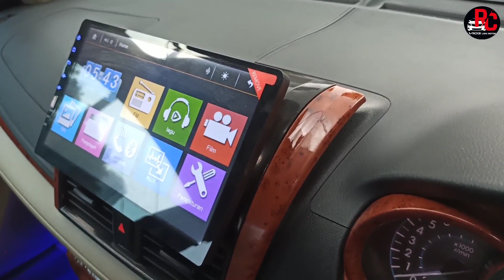PESANAN DARI PACITAN - VIOS LIMO GEN 3 TAHUN 2015 BLACK METALIC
UNIT TAHUN 2015

Velg ring 16 second
Ban second
Bodykit
Ductail
Spion retrek
Kaca film
Talang air
Emblem
Foglamp
Grill depan crome
Handle crome
Grill belakang crome
Antena sirip hiu
Power window
Engine start
Panelwood
Doubledin dekles
Panelwood
Custem jok full
Konsol box
Lampu LED dasbord

Pemesanan ke RC vios 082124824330